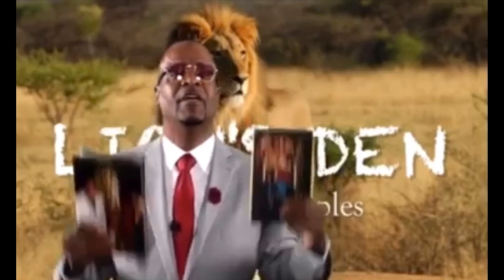PIMPIN KEN in THE LIONS DEN | Tyler Perry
TooCool2Khan {VALLEY OF THE PHARAOHS}  [Professor Ken & Reek in The Lions Den] the dynamic duo speak on the topic of “Tyler Perry"

@realpimpken (IG)
@RealPimpinKen (Twitter)

SUPPORT VALLEY OF THE PHARAOHS